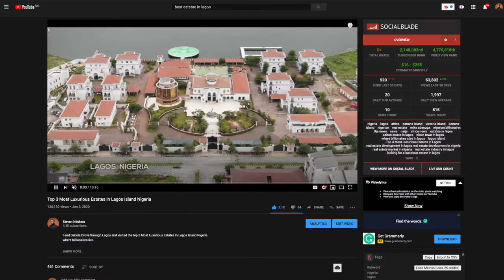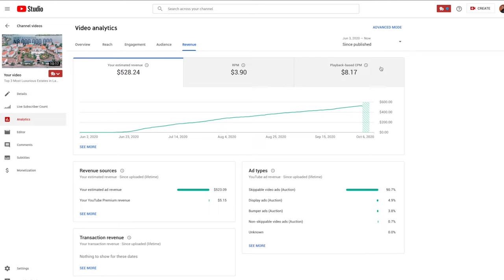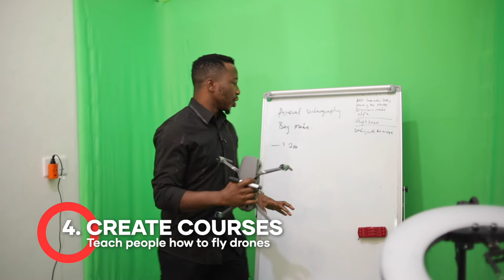How I Make 300K per Month Just Flying drones in Nigeria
In this video, I talked about how to start a drone business in Nigeria or any part of the world. People still ask me if Buying a drone is still a good idea because the ariel videography/photography market has been saturated. But I make on average 300,000 Naira per month just flying drones, and in this video, I talked about the steps you can follow to start diversifying your income as a drone pilot.

EQUIPMENT
GOPRO Hero 8
Aputure 120 d
C Stand
light dome 2
Backdrop stand
Memory Card
Zoom H6
Lapel Mic
LED Light
Best Lens
Wide Angle Lens